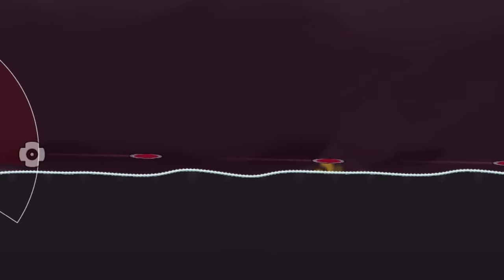Using 9000 IQ To DESTROY My Friendships in Forts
@InternDotGif and @ImCade decided to challenge me in multiplayer in the new Forts High Seas update -- I can't back down from a challenge, even if it's 1 v 2!

ABOUT & GAMEPLAY: FORTS HIGH SEAS